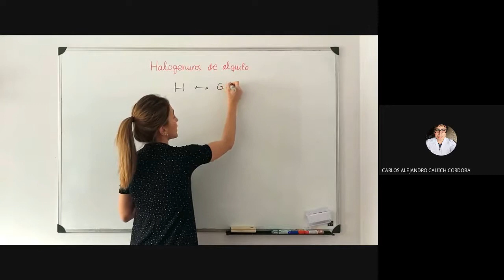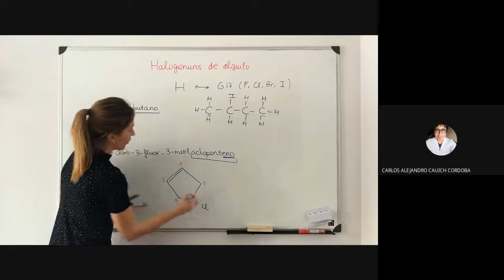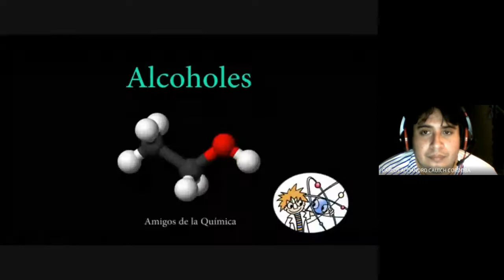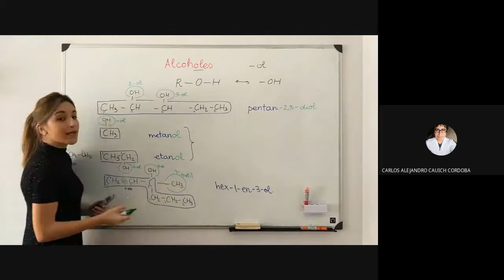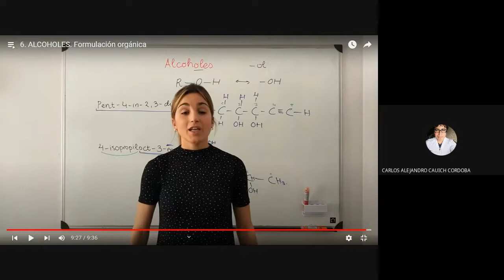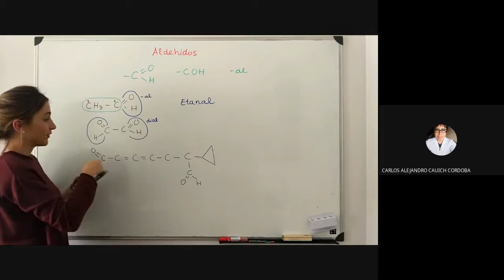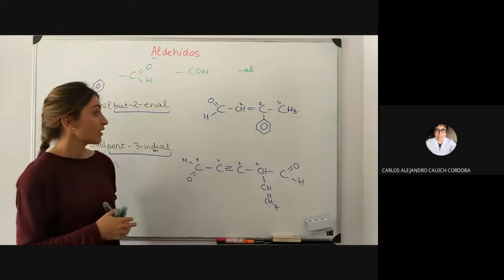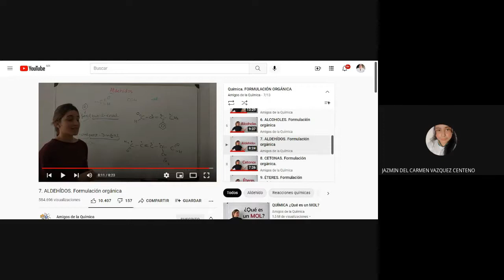1ro E 04/11/2021